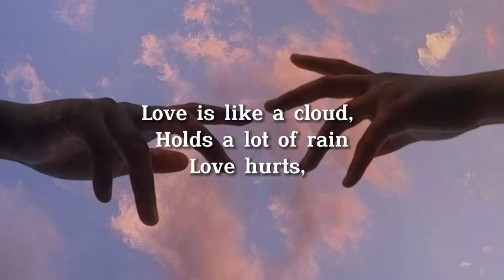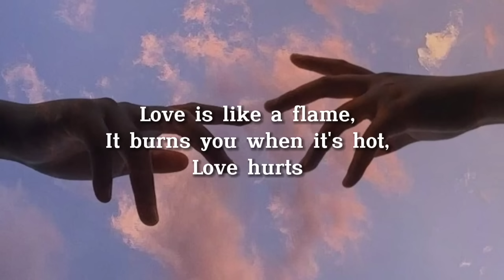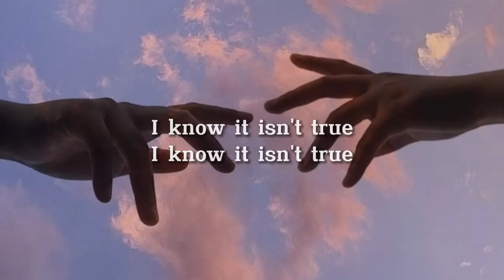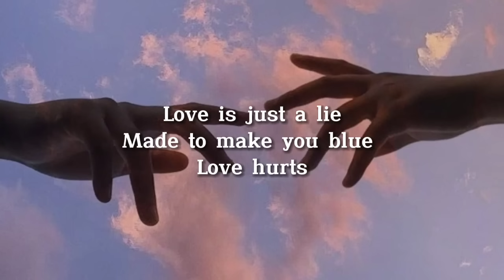Nazareth - Love Hurts (Lyrics)